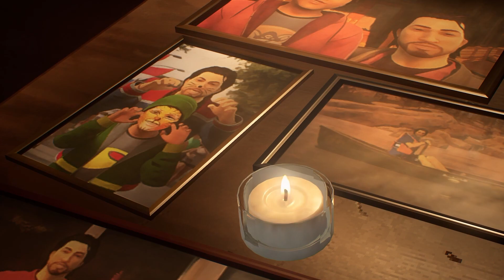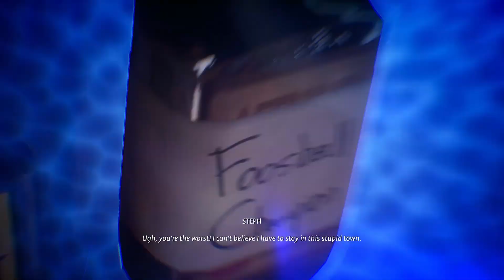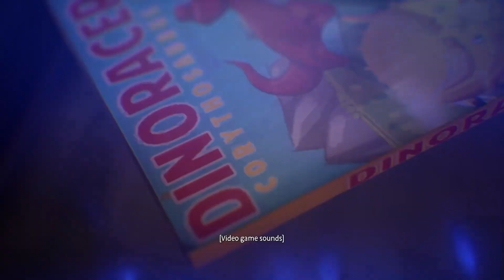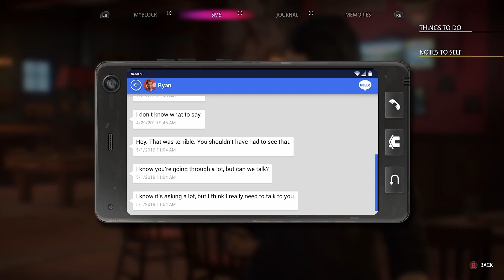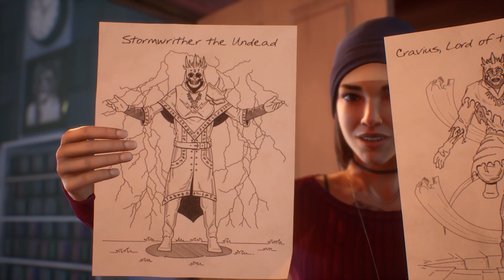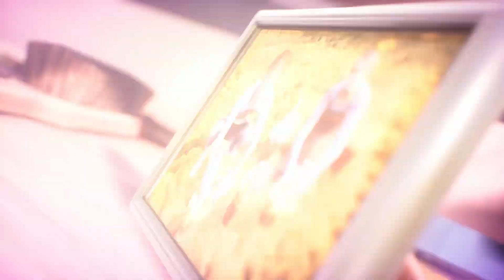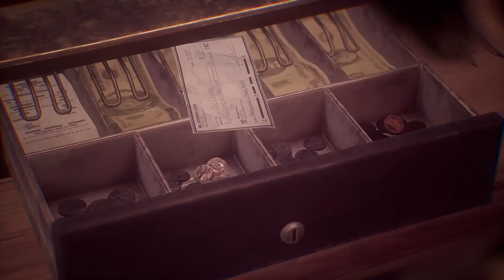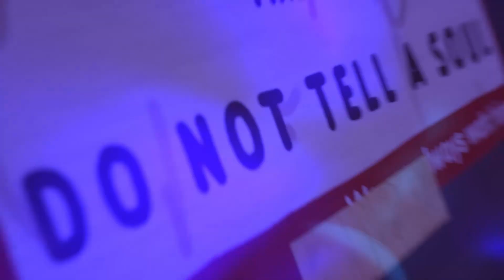"Something is not right about Gabe death" Life is Strange Xbox Series X Gameplay No Commentary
Life is Strange Xbox Series X Gameplay Part 3 No Commentary